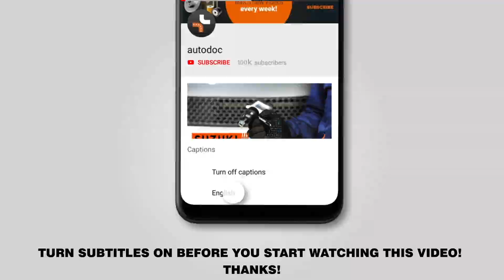Hvordan udskiftes oljefilter og motorolje on VW PASSAT 5 (B5) [GUIDE AUTODOC]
Hvordan udskiftes oljefilter og motorolje on VW PASSAT 5 (B5) 1.9 Combi 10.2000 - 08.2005 [GUIDE AUTODOC]

Oljefilter og motorolje på AUDI A4 B5 (8D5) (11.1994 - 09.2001) / SKODA Superb I Saloon (3U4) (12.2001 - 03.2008) / AUDI A4 B6/B7 Convertible (8H7, 8HE) (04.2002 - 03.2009) / AUDI A4 B6 Avant (8E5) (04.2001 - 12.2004) / AUDI A6 C5 Avant (4B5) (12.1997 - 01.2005) biler bør udskiftes, som regel ifølge en og samme procedure. Imidlertid kan der være mindre forskelle iht.specifikke funktioner af køretøjets design.

🔝 Top mærker der holder oljefilter og motorolje: BOSCH, MANN-FILTER, STARK, FEBI BILSTEIN, MAHLE ORIGINAL

Alle videoer og pdf undervisninger på VW PASSAT 5 reservedels udskiftning : hent og se hos AUTODOC CLUB

🛠️ Værktøjet du behøver at udskifte oljefilter og motorolje:
- stålbørste
- universal rengøringsspray
- kombinationsnøgle nr. 19
- skruenøgle nr.10
- skruenøgle nr.19
- oilefilter nøgle 89-15F
- skraldenøgle
- skraldehåndtag
- olieskift bakke
- tragt
- flad skruetrækker
- skærmbeskytter